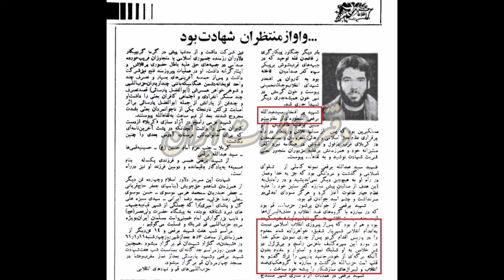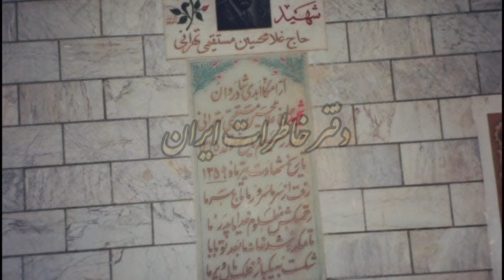چرا شهریار شفیق، بدست انقلابیون ترور شد ؟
شهریار شفیق ملقب به والا گُهر ،پسر اشرف خواهر دوقلوی محمد رضا پهلوی و خواهر زاده او بود .
چندی از انقلاب ۵۷ نگذشته بود که بدست انقلابیون ترور شد
برای دیدن علت و انگیزه ی ترور آنها ،حتما ویدئو را تا انتها تماشا کنید ...
ممنون که از ما حمایت میکنید❤️